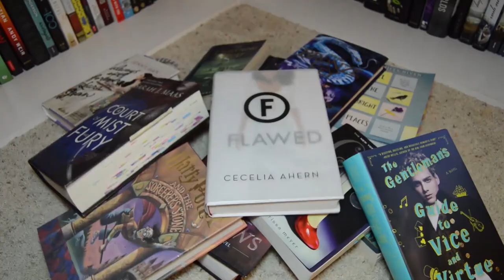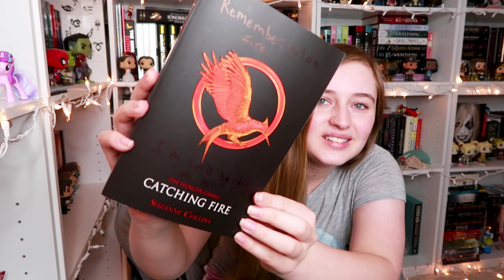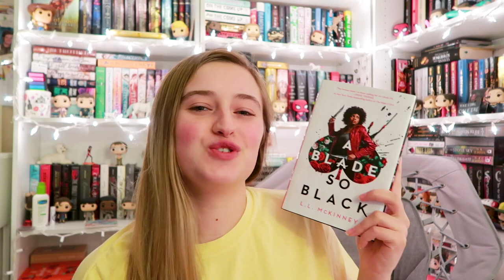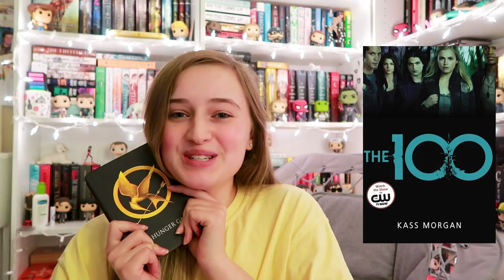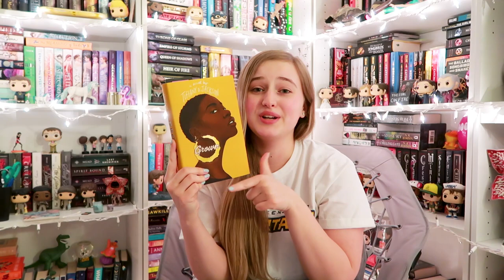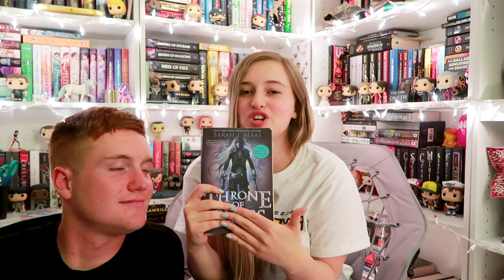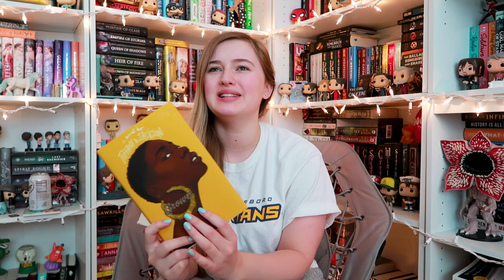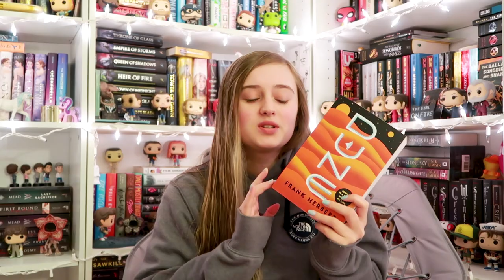I found a NEW ALL TIME FAVORITE BOOK 🥰 Stranger Things Readathon Week 3 Vlog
I FOUND A FANTASTIC BOOK

✨THE STRANGER THINGS READATHON 2020 WILL TAKE PLACE DURING THE ENTIRETY OF SEPTEMBER✨

Thank you to @juliarhapsody and Abby M for the gifts!!

Amazon Wishlist

 c(”)(”)